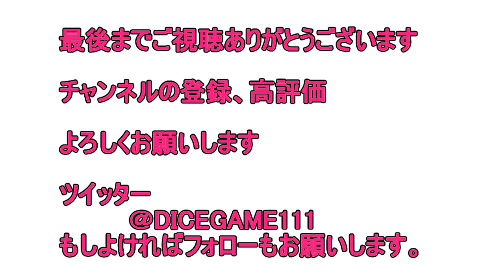【妖怪ウォッチ３】モーグリニャンを仲間にしたい！かくれんぼでみいつけた！